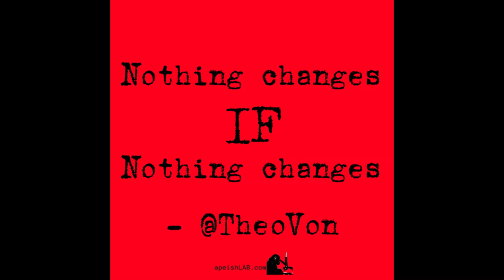apeishlab - One of the greatest Quotes you'll ever read, from TheoVon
Great quote by a great human being

Really take time to let it sink in and ACT ON IT!!!

Thanks @TheoVon